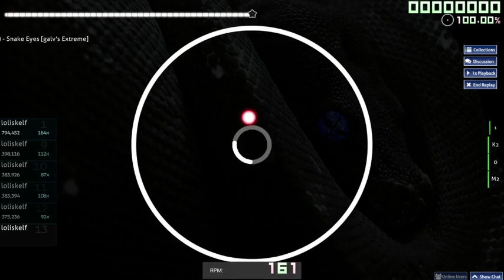Feint - snake eyes 4.11*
wew almost couldnt keep up